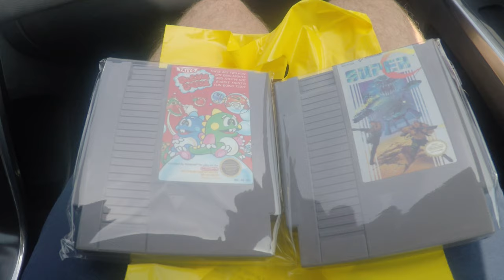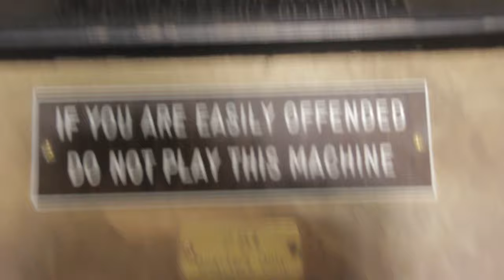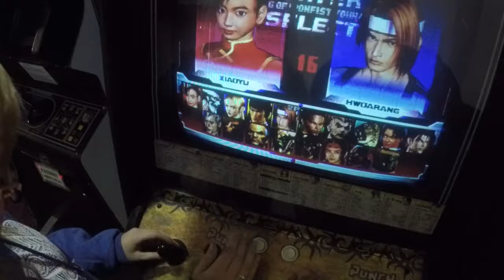Game Hunting & Arcading in California - Guillotine Gaming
Tyler made a journey to the west coast and did retro video game hunting in Los Angeles and San Francisco! Let us know what you guys picked up this month!